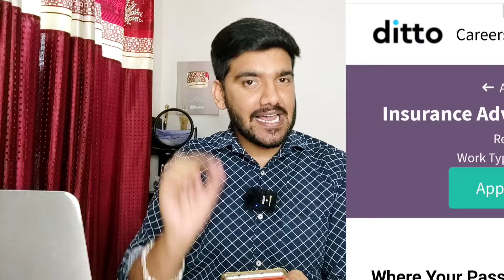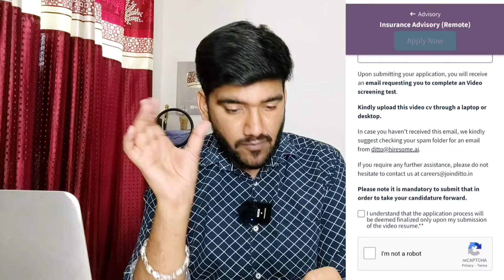Earn Rs.43000/-Month 🔥| Permanent Work From Home Job | Online Job At Home | Latest Jobs For Freshers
Earn Rs.43000/-Month 🔥| Permanent Work From Home Job | Online Job At Home | Latest Jobs For Freshers | Whatsapp Chat Job | Remote Jobs
ˍˍˍˍˍˍˍˍˍˍˍˍˍˍˍˍˍˍˍˍˍˍˍˍˍˍˍˍˍˍˍˍˍˍˍˍˍˍˍˍˍˍˍˍˍˍˍˍˍˍˍ
(Only Few Seats Left.!) Register Here For Aasma Careers
ˍˍˍˍˍˍˍˍˍˍˍˍˍˍˍˍˍˍˍˍˍˍˍˍˍˍˍˍˍˍˍˍˍˍˍˍˍˍˍˍˍˍˍˍˍˍˍˍˍˍˍ

📌 Note :- Must Understand Apply Method In Video Then Only Apply Guys.!

ˍˍˍˍˍˍˍˍˍˍˍˍˍˍˍˍˍˍˍˍˍˍˍˍˍˍˍˍˍˍˍˍˍˍˍˍˍˍˍˍˍˍˍˍˍˍˍˍˍˍˍ

ˍˍˍˍˍˍˍˍˍˍˍˍˍˍˍˍˍˍˍˍˍˍˍˍˍˍˍˍˍˍˍˍˍˍˍˍˍˍˍˍˍˍˍˍˍˍˍˍˍˍ

 ˍˍˍˍˍˍˍˍˍˍˍˍˍˍˍˍˍˍˍˍˍˍˍˍˍˍˍˍˍˍˍˍˍˍˍˍˍˍˍˍˍˍˍˍˍˍˍˍˍˍˍˍˍˍˍˍˍˍˍˍˍˍˍˍˍˍˍˍˍˍˍˍˍˍˍˍˍˍˍˍˍˍˍˍˍˍˍˍˍˍˍˍ